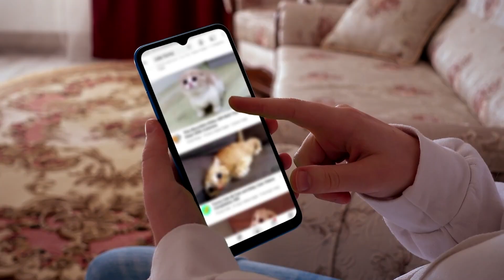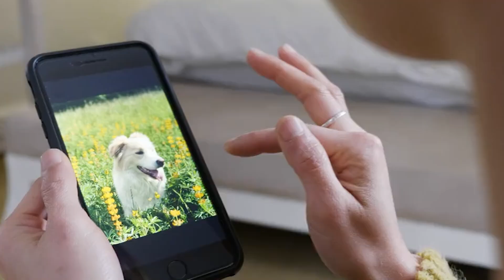Science Says Puppies Are Cuter Than Babies—Here’s Why!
Are puppies really cuter than babies? According to science, they just might be! In this video, we dive into the surprising research that explains why puppies often win the cuteness contest over human infants. From their big eyes and floppy ears to their irresistible charm, puppies are designed to capture our attention—and our hearts. But what makes them even more lovable than babies?

We'll explore the psychology behind why puppies trigger such strong emotional responses, tapping into our brain's reward centers and boosting our mood. You'll learn about the evolutionary reasons behind why humans are hardwired to respond to cute animals, and how selective breeding has shaped dogs to be even more appealing over the centuries. We’ll also share fascinating studies that show how puppies can even improve your work performance and reduce stress, all while making your life a little more joyful.

Whether you're a dog lover or just curious about what makes those furry little faces so captivating, this video will give you a fresh perspective on the science of cuteness. Watch now to discover the adorable truth behind why puppies might just be cuter than babies!

👉 Chapters:
0:00 Intro
1:12 The Science of Cuteness
1:45 Babies and Their "Cuteness Factor"
2:59 Puppies: The Cuteness Contest Winners
3:35 Puppies and Your Brain's Reward System
4:39 Why We Evolved to Love Puppy Faces
6:07 Kids Prefer Puppies Too
8:30 Cuteness Aggression: A Surprising Reaction
9:45 Outro